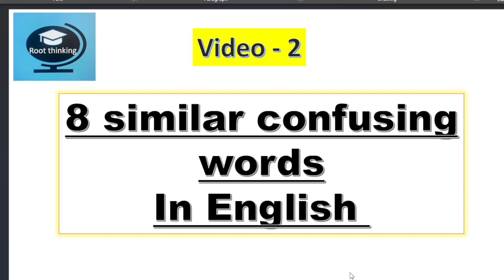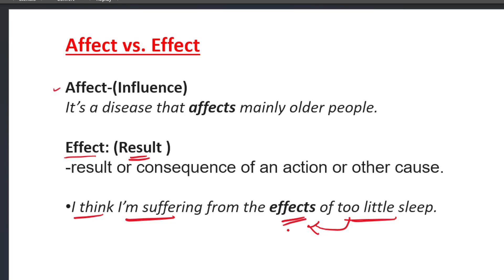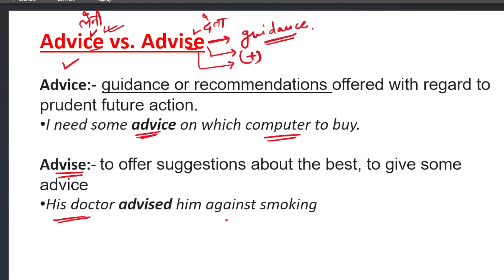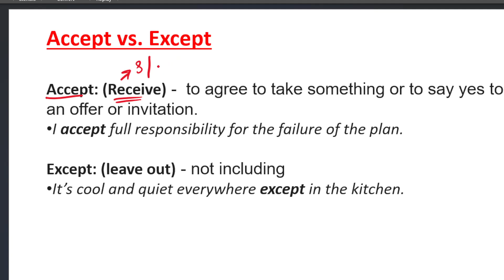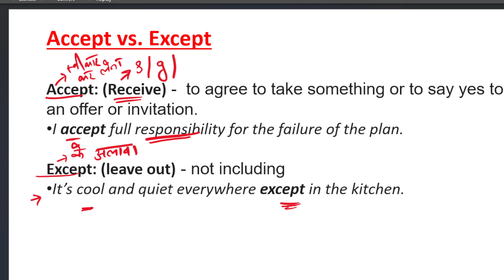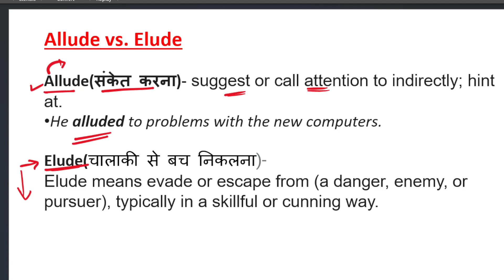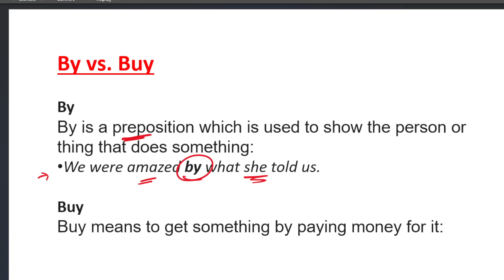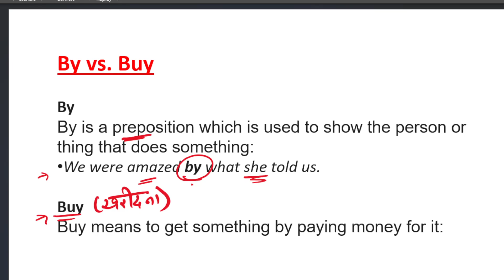confusing words in english II video-2 II SIMILAR WORDS IN ENGLISH#similarwords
SIMILAR WORDS
 SIMILAR WORDS IN ENGLISH
DAILY USES ENGLISH SENTENCES
ROOT WORDS OF ENGLISH
ENGLISH TUTORIAL SPEAKING
ENGLISH GRAMMAR
ENGLISH SPEAKING CLASSES
LEARN ENGLISH GRAMMAR IN EASY WAY
BOOST ENGLISH VOCABULARY
ENGLISH VOCABULARY TRICKS
DAILY USES ENGLISH SENTENCES BY ROOT THINKING
ENGLISH SPEAKING FOR BEGINNERS BY NEELAM SANDHU
ENGLISH BY ROOT THINKING
ENGLISH BY NEELAM SANDHU
ENGLISH SPEAKING COURSE BY ROOT THINKING